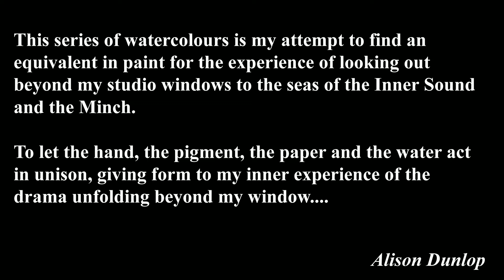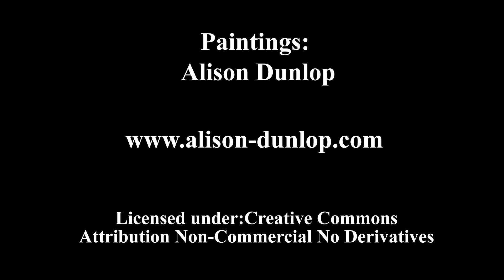Sounds of the Inner Sound